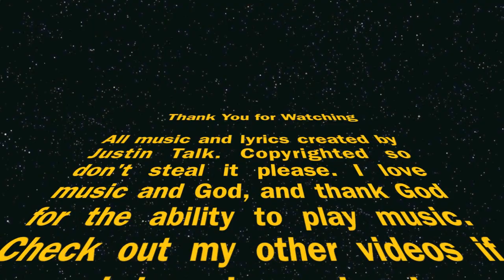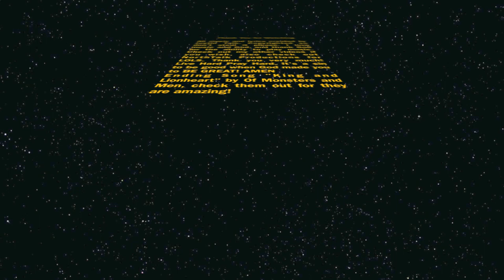Forgive Me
Original Song "Forgive Me". I'm proud of this song, I've worked hard to create and record it, so please don't steal it. Copyrighted. Of Monsters and Men are awesome, so check them out!